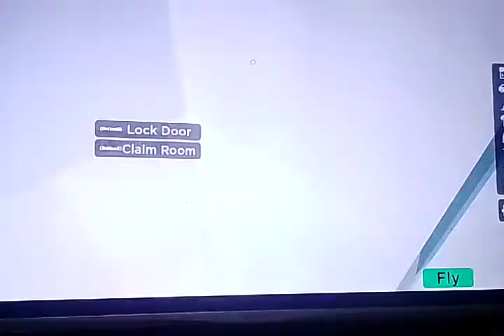roblox Southside school life in the the hood season 1 episode 8